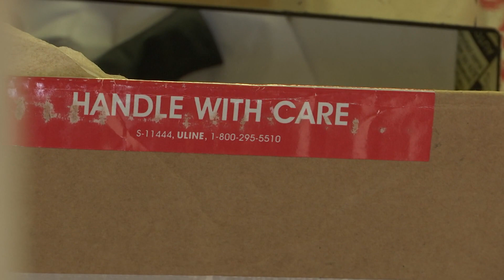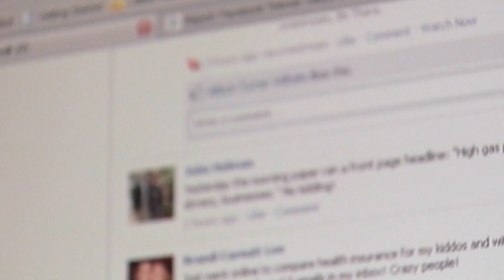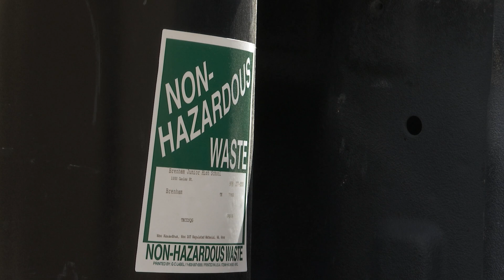JUICED: Inside an illegal East Texas steroid factory